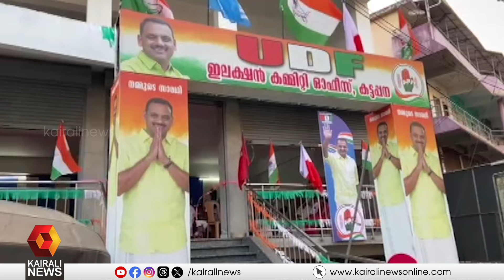ഇലക്ഷൻ കമ്മിറ്റി ഓഫീസിൽ കോൺഗ്രസ് പ്രവർത്തകർ ചേരിതിരിഞ്ഞ് ഏറ്റുമുട്ടി | CONGRESS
ഇടുക്കി കട്ടപ്പന യുഡിഎഫ് ഇലക്ഷൻ കമ്മിറ്റി ഓഫീസിൽ കോൺഗ്രസ് പ്രവർത്തകർ ചേരിതിരിഞ്ഞ് ഏറ്റുമുട്ടി

Congress workers clashed at the election committee office